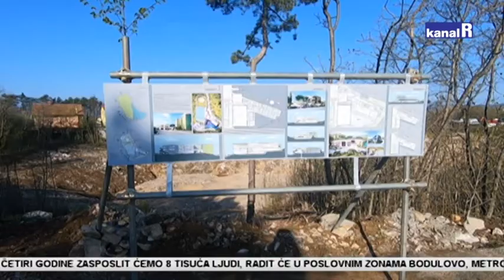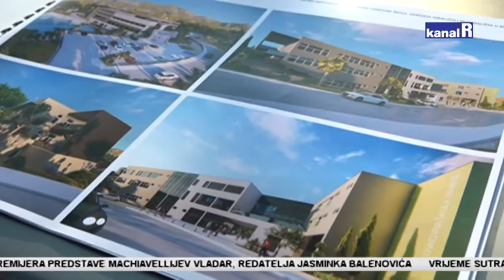Nova škola u Marinićima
Uskoro kreće izgradnja nove Osnovne škole u Marinićima. Projekt vrijedan 80 milijuna kuna financirat će Primorsko-goranska županija i Općina Viškovo